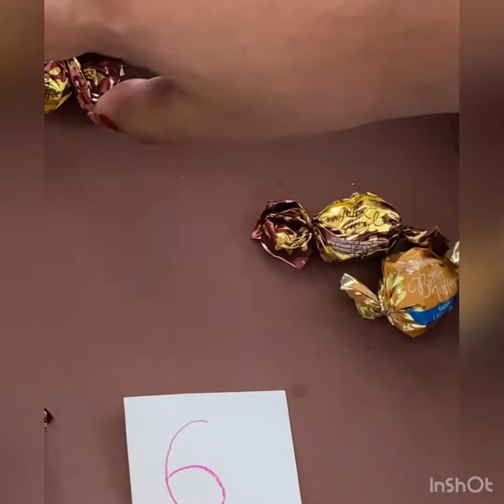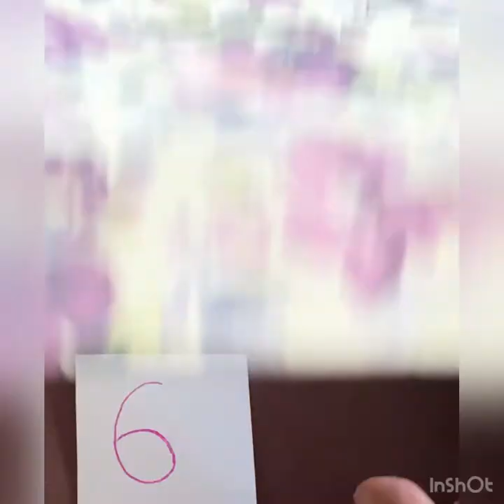The Orbis School - M - Nursery - Maths - Number 6 recognition